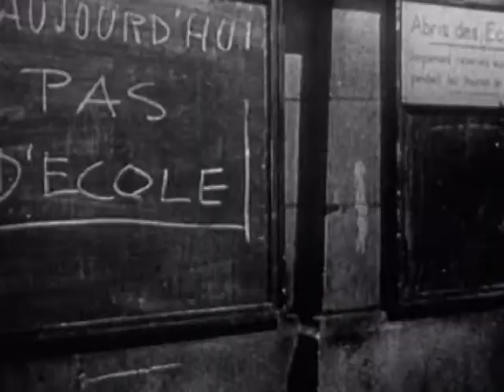Divide and Conquer (Part 3)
Divide and Conquer (Part 3) - FDR Presidential Library 1945 - Video 25 - Frank Capra and the War Department. Divide and Conquer Parts 1, 2, 3, 4 Public Domain Footage on 4 continuous discs, War Dept. film. Hitler needed to conquer Norway to gain air access to Great Britain. He easily conquers Norway. The Allies fight back and ultimately withdraw due to German air power. The Nazis continue into Belgium and Holland and then break through the Maginot Line. The Allies retreat at Dunkirk, the Nazis march into Paris. The Free French move into North Africa. The film ends with the hope that General de Gaulle will, with the help of the Allies, free France.